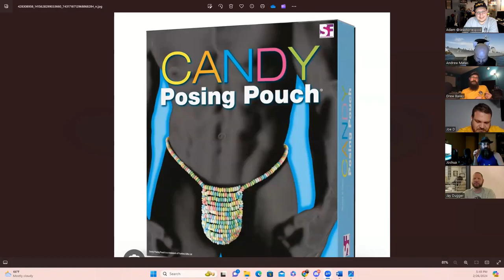Sea Stories Podcast - Time is a Flat Circle Adam, Andy, Drew, Joe, Josh, ft Jay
Sea Stories are tall tales generally told amongst Sailors, so grab a brew and join us while we tell our own.

In this episode we are joined by Navy Veteran and former Fire Controlman, Jay. D. as he tells us Sea Stories from his time in the Navy.

Beer Theme: Beer that made you enjoy drinking beer.